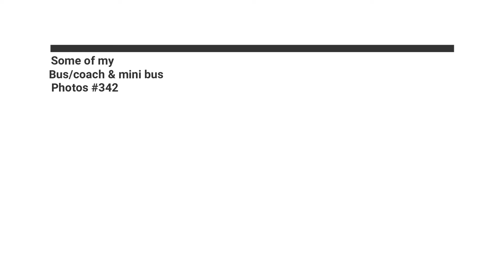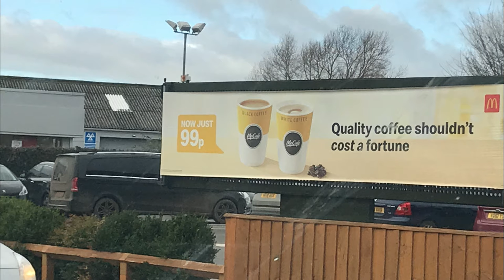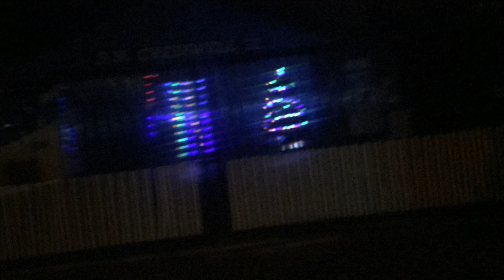Some of my Bus/coach & mini bus Photos #339